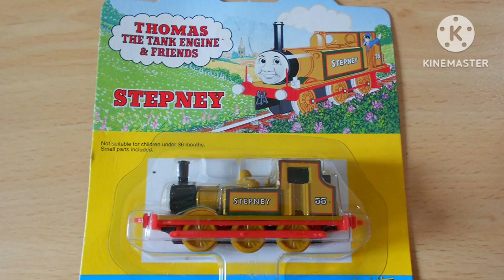Things i Would Like For Christmas